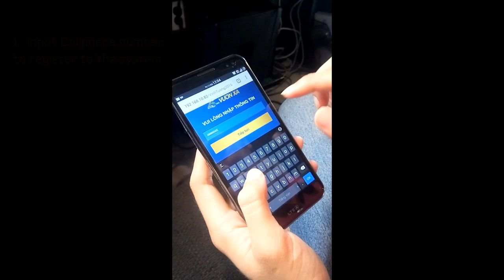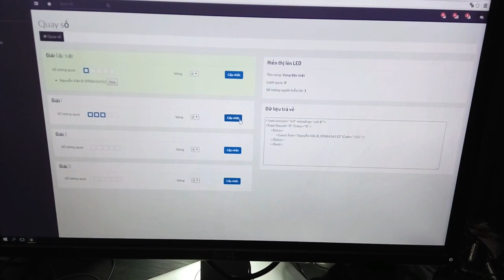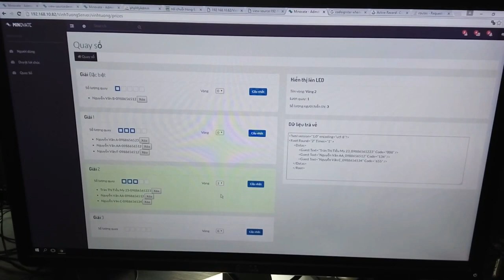[ALTA MEDIA] LẬP TRÌNH TƯƠNG TÁC PHẦN MỀM TẠO LỜI CHÚC & RÚT THĂM MAY MẮN TRỰC TUYẾN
+ Project: "Kỷ niệm 25 năm thành lập Vĩnh Tường - Mơ lớn Vươn xa"